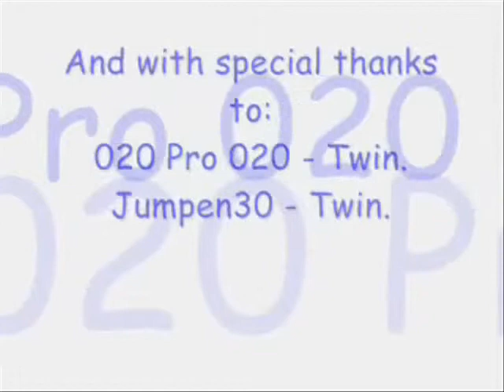OLD VIDEO Mike Shinoda (LinkinPark) - Dedicated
This is my 2nd video, updated after the other one. Well have fun!

Music used in this video:

FORT MINOR - DEDICATED